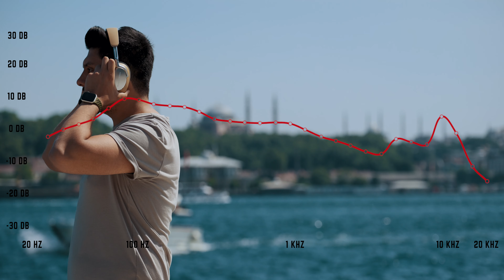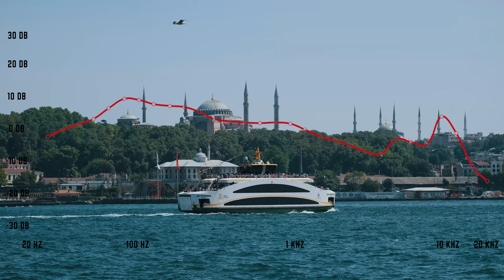2023’TE ALABİLECEĞİNİZ EN İYİ BLUETOOTH KULAKLIK | Bowers & Wilkins PX8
reklam Sesçibaba'nın destekleri ile.

Bowers & Wilkins PX8, 2023 de önerdiğim en güvenli premium kablosuz kulaklık. Akıllı özellikleri ve ANC performası ile öne çıkan PX8 ile yanlış gitmezsiniz.

PX8’in tek özelliği sizi müziğinizle başbaşa bırakan, gürültü engelleyici bir yol arkadaşı olması değil. Bu kulaklık aynı zamanda bir kablosuz kulaklığa nazaran, yüksek çözünürlüklü ve detaylı bir ses kalitesine sahip.

Bölümler:
0:00 Intro
1:33 Bowers & Wilkins Hakkında
3:37 Manzara Eşliğinde Kutu Açılımı
5:25 Tasarım ve Malzeme Kalitesi
8:15 ANC Testi
8:54 Mikrofon Testi
10:12 Ses Kalitesi
12:08 Karşılaştırmalar | B&O H95 / Focal Bathys
15:10 Outro